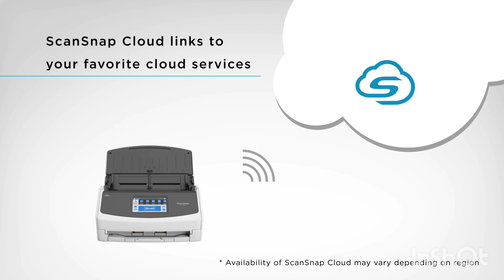Amazon best printer. Canon pixma 🖨 .